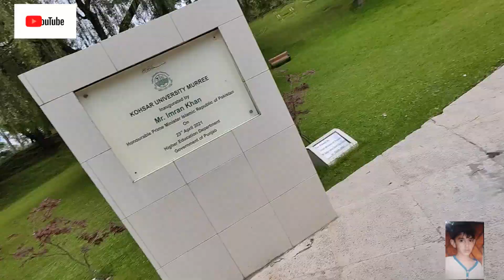Going back to Lahore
This video is posted by Hayam Rahat.I am 13 years old.I have passion of art, creativity and vlogging.You can support me by liking the video subscribing the YouTube channel and sharing the video with your friends, family and relatives.